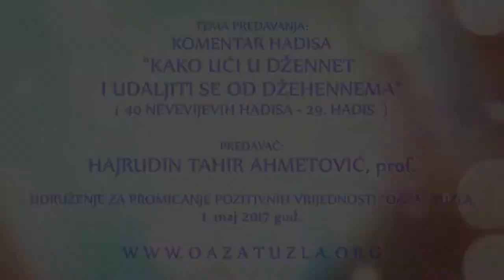KAKO UĆI U DŽENNET I UDALJITI SE OD DŽEHENNEMA ¤ Hajrudin Tahir Ahmetović - 2021